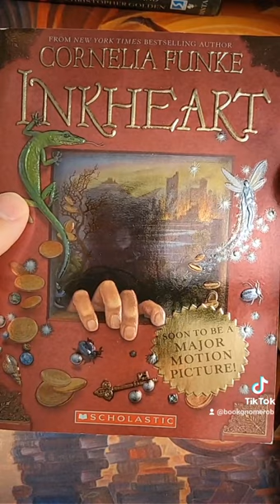Inkheart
It's a super cool book series for people who love books, book binding, literary history, and well-developed characters. Dustfinger will always be one of my favorite characters in any series. It is an interesting blend of classic stories as well as new characters from the Inkheart book within the book itself. The Trilogy is Inkheart, Inkspell, and Inkdeath. The movie is not the worst page to screen adaptation but does wrap up many plot points too early. I feel this is a better read for early teens as well as adults